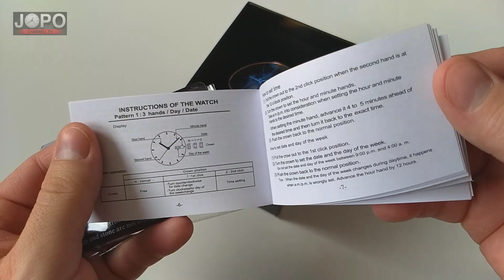REWARD RD82004 Blue Luxury Chronograph Watch│Reward Watch Review│Subtitles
Mens fashion watch REWARD 82004 affordable wrist watch from Aliexpress.

Hello friends ❤️
Youtube deleted my primary channel :( I'm starting again from zero. I need your help. Well thank you.
In today's video review, we will look at the great men's watch Reward VIP 82004. The watch came packaged in an original black box with the Reward logo. The package contained: watch, user manual, guarantee card, small cloth and screwdriver. The first impression after unpacking is good. A very interesting men's watch with magical coloring of the glass, which changes color according to the impact of light rays. The modern dial is made of metal material. High quality of used materials and nice details. The adjustable strap is made of stainless steel material. Hardlex glass is scratch resistant. The exact time is provided by the Japanese Quartz movement. The watch has a functional chronograph and date. All the hands are moving. The weight is only 100g.
The overall rating is very good. The watch looks great on the hand. Beautiful fashion watch at an affordable price. Various color combinations are available. I recommend the purchase. The link is below.

Model: REWARD RD82004 Blue-Gold
Movement: JAPAN QUARTZ
Size of the dial: 4,5 cm
Case Thickness: 1,1 cm
Strap length: 25 cm (adujstable)
Strap Width: 2,2 cm
Material dial: ALLOY
Material strap: STAINLESS STEEL
Glass Material: HARDLEX
Weight: 100g

Features:
TIME, DATE, CHRONOGRAPH
Water Resistant:
3BAR, HAND WASHING, RAINING

Music in video:
Track: Dream Note by JayJen